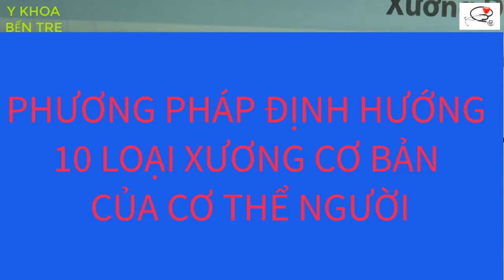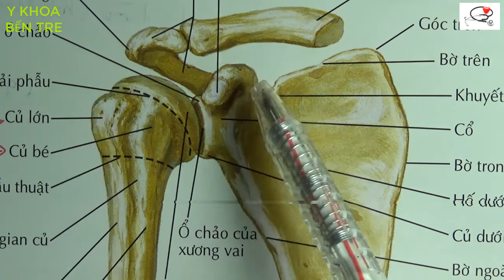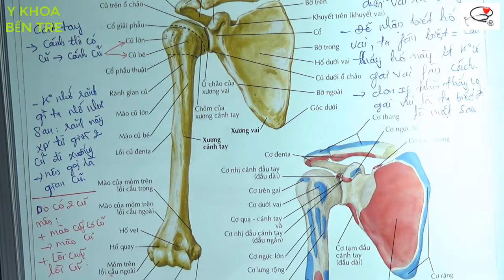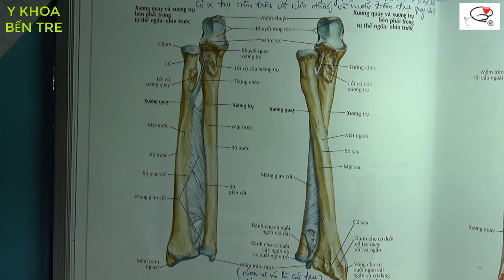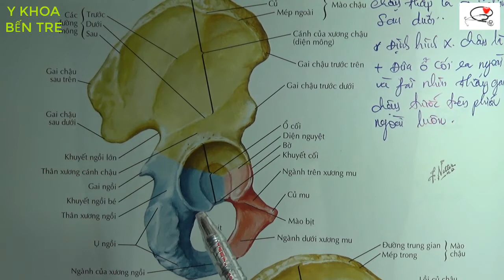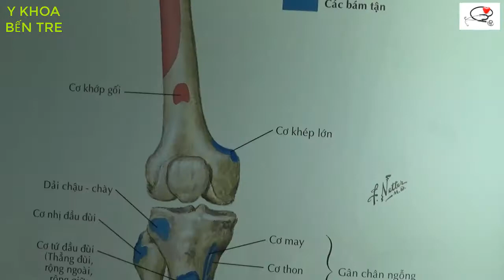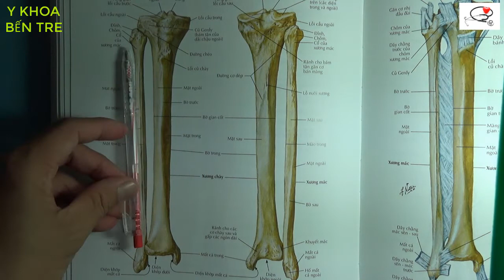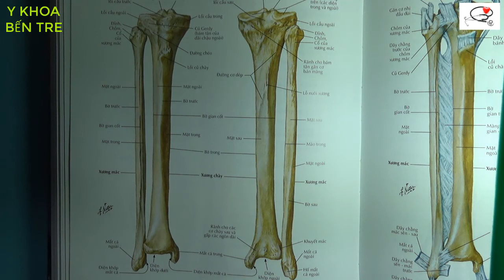PHƯƠNG PHÁP ĐỊNH HƯỚNG XƯƠNG CỎ BẢN